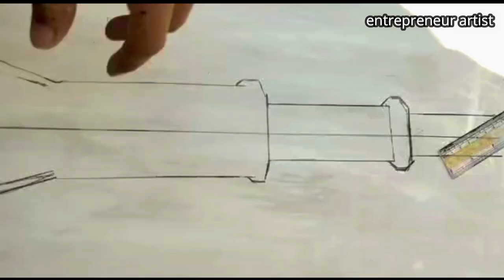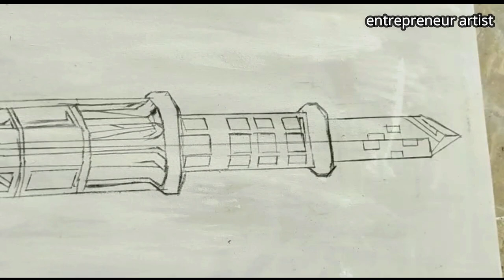Minare Pakistan Painting | Pakistan Day Special | ENTREPRENEUR ARTIST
ENTREPRENEUR ARTIST
Welcome to ENTREPRENEUR ARTIST (The art channel of Pakistan). Every week a new video is uploaded. Do press bell icon for new updates.

ENTREPRENEUR ARTIST

pencil drawings ideas new abstract art 2020 abstract art drawings allah in arabic calligraphy Pieter Bruegel the Elder impressionist artwork leonardo da vinci artwork michelangelo van gogh works claude monet paintings tutorial salvador dali painting tutorial Calligraphy Painting Oil painting Arabic Calligraphy DIY landscape painting handicrafts paper work canvass painting 5 mint art calligraphy for beginners